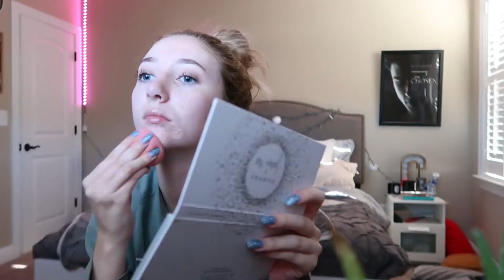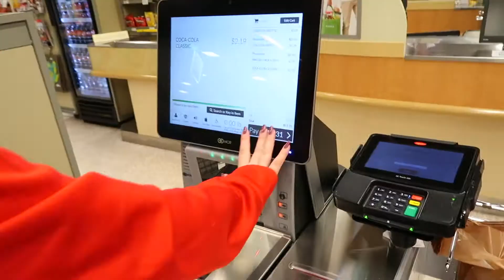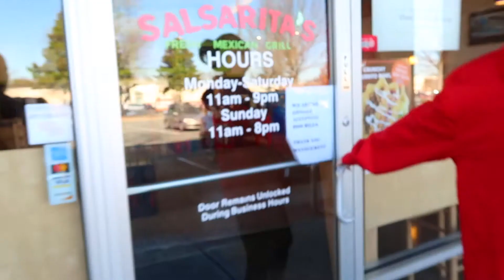*EPIC* Superbowl Sunday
leave us some video ideas!!! we are not that creative !!!